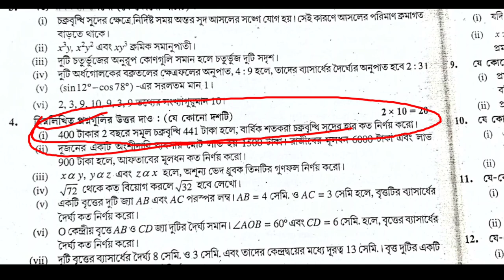TEST Papers Parsad Solved 2023 Madhyamik mathematics Page 387 page 387 Secondary Wbbse 2023 Class 10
TEST Papers Solved 2023 Madhyamik Parsad mathematics Page 387 Page 387 Page 388 Secondary Wbbse 2023 Class 10 / math